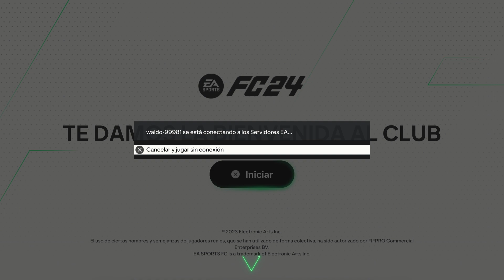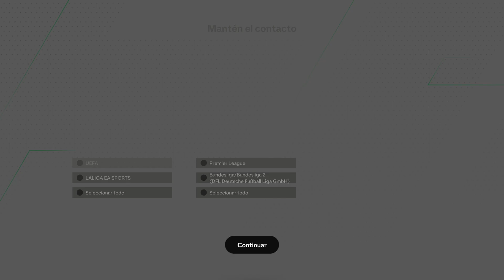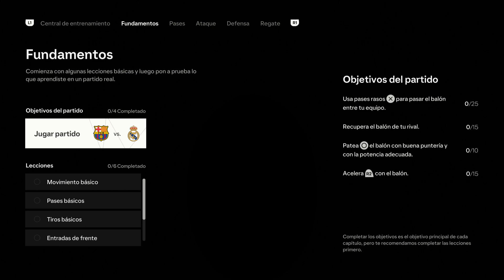EA SPORTS FC 24 PS4/PS5 Gameplay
EA SPORTS FC 24 representa una nueva era para el Juego de Todos: más de 19,000 futbolistas con licencia total, más de 700 equipos y más de 30 ligas en la experiencia futbolística más auténtica jamás creada.

Siéntete más cerca del juego con tres tecnologías de última generación que potencian un realismo sin igual en cada partido: HyperMotionV, los Estilos de juego optimizados por Opta y un motor Frostbite mejorado.

HyperMotionV captura el juego como realmente se juega usando datos volumétricos de más de 180 partidos profesionales masculinos y femeniles para garantizar que los movimientos en el juego reflejen con precisión la acción del futbol real.
Estilos de juego dimensiona a los deportistas interpretando datos de Opta y otras fuentes en habilidades distintivas que elevan el realismo y la individualidad de cada futbolista.

El motor Frostbite  mejorado te acerca el Juego de Todos con lujo de detalle al brindar un nuevo nivel de inmersión en cada partido.

Crea a leyendas a nivel de clubes y mejora a tus futbolistas con Evoluciones, la última característica de Ultimate Team, y da la bienvenida a las jugadoras a la cancha junto a los jugadores mientras creas el once de tus sueños.

Escribe tu propia historia en los modos Carrera de DT y Carrera de futbolista y únete a tus amistades en la cancha con el Cross-Play* en Clubes y VOLTA FOOTBALL.

EA SPORTS FC 24 es el siguiente capítulo en un futuro más innovador del futbol.

Este juego incluye compras opcionales de moneda virtual dentro del juego que se puede usar para adquirir items virtuales dentro del juego, que incluyen una selección al azar de items virtuales dentro del juego.